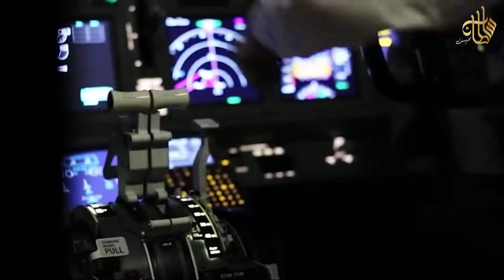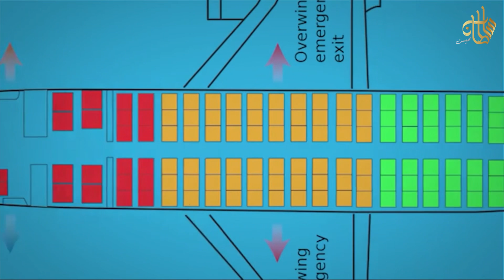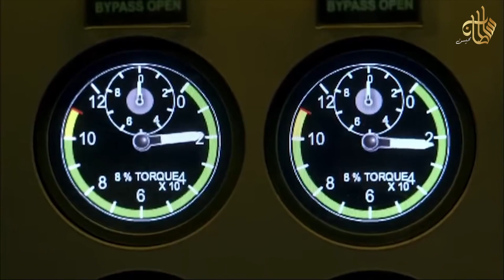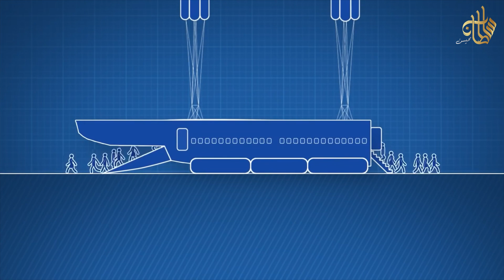تصميم الطائرات وخفايا السفر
في عالم الطيران
عندما تكون النهاية أقرب من طريق العودة
ماذا يحدث عند وفاة أحد المسافرين على متن الطائرة
 وكيف لهوية شركات الطيران أن تساعد المحققين في العثور على طائراتها المنكوبة
ومالذي توصل اليه الخبراء للحد من حوادثها المميتة

أخطر مراحل الطيران تكمن عادة في أول ثلاث دقائق من الإقلاع وآخر ثماني دقائق قبل الهبوط
 كما ان لدى طاقم الطائرة 90 ثانية فقط لإخلائها في الحالات الطارئة

 غالبا ما يطلب من المسافرين فتح ( ستائر ) النوافذعند الإقلاع والهبوط ضمن الإجراءات الضرورية لسلامة الرحلةحيث يحرص الركاب في الغالب على متابعة ما يجري خارج الطائرة وعادة ما ينبهوا أفراد الطاقم إذا ما حدث طارئ.
 كي يعرف طاقم الرحلة ( هو الآخر ) بوقوع المشكلة
 وإيجاد الطريقة المناسبة لهبوط الطائرة وإخلاء ركابها
 في مدة لا تتجاوز الدقيقة ونصف الدقيقة
 في تحد كبير للعاملين على متن الطائرات العملاقة
والمعروفة بـ طاقتها الاستيعابية العالية
 دون التدافع أو التردد بالقفز منها
على المزلقة المصممة لإيصال الركاب
 إلى الارض بسلام او الهبوط على سطح الماء
 والنزول على قارب النجاة الذي هو المزلقة أساسًا
 والحبو بدلا من المشي كي لا يخل ذلك بتوازن القارب ومن ثم السقوط في الماء.

المقاعد الآمنة في الطائرة :
وبوقوع خسائر مادية وربما بشرية(  قد ) ترتفع معدلات البقاء على قيد الحياة
ما بعد تحطم الطائرة للركاب الذين يجلسون في المقاعد الخلفية لبعدها عن مخازن الوقود في الأجنحة وعن نقطة الارتطام التي تكون عادة في مقدمة الطائرة.ويعتقد بعض الخبراء أن نسبة النجاة من حوادث الطائرات ترتفع في حالة الجلوس في الصفوف
الخمسة الأقرب إلى مخارج الطوارئ وعلى المقاعد المقابلة للممر الداخلي بعيدا عن النوافذ
عندما تسير الأمور و على غير عادتها
بموت شخص أو فقدان رحلة بأكملها
 حالات يخفيها البعض عن المسافرين
وأخرى لا يملك المختصون حتى الإجابة عنها

قد يجد المسافرون أنفسهم مضطرين لإكمال
الرحلة برفقة جثمان شخص رحل عن الحياة
 قبل ساعات وربما دقائق قليلة
فـعند وفاة أحد المسافرين على متن رحلة جوية

وتأكد لهم ذلك يقوم طاقم الرحلة بنقله بعيدا عن اعين الركاب حال توفر مقاعد أخرى أو وضعه في المقعد الخاص به إذا لم يكن هنالك صف فارغ لوضع الجسد
 ويتم تغطية الراكب بوشاح ولا تعلن ساعة وفاته الا بعد الهبوط ومعاينة الجثة من قبل أطباء مختصين
  بينما ينتهي الأمر بالركاب جميعهم عند اختفاء الطائرة على الفور وقد يصعب العثور على رفاتهم
أو حتى الوصول إلى حطام الطائرة المنكوبة

لذا تلجأ بعض شركات الطيران وبحسب مختصين
 إلى طلاء طائراتها باللون الأبيض حتى يصبح العثور عليها
 أسهل من الناحية البصرية خاصة إذا كانت عمليات البحث تجري ليلًا أو وسط الغابات وفي عرض البحار والمحيطات
 كما يحمل اللون الأبيض مزايا ( أخرى ) تنجذب لها شركات النقل الجوي حيث يساعد في عدم ارتفاع درجة حرارة جسم الطائرة ويسهل التعرف على بقع الدهون المتسربة منها بالإضافة إلى مزايا تتعلق بالتكاليف الاقتصادية للطلاء باللون الأبيض،لذا غالبا ما تكون قيمة إعادة بيع الطائرات البيضاء أعلى من تلك الداكنة
 الا ان معظم الطائرات تشترك في ذات الأسباب
التي أدت الى تحطمها اذ يشير الخبراء إلى أن الخطأ البشري أحد اهم الأسباب التي تضع نهايات مأساوية للرحلات الجوية.
 لهذايتنامى الاهتمام بتقديم نظام سلامة للمسافرين عبر الطائرات بالعديد من الحلول التي يتبناها مختصون في هذا المجال

اذ قدم مهندس الطيران الأوكراني "فلاديمير تاتارينكو"
 مشروع نظام كبسولة النجاة التي تهدف إلى إنقاذ الطاقم وركاب الطائرة في حالات الطوارئ.
وتدور فكرة نظام السلامة
الذي حصل على براءة اختراع حول تثبيت كبسولة النجاة وبداخلها مقاعد الركاب وطاقم الطائرة داخل جسم الطائرة، ويمكن أن تُحدَث عملية طرد مركزية للكبسولة من داخل جسم الطائرة من خلال فتحة خلفية في غضون 2 إلى 3 ثوان، في حالة حدوث عُطل في المحرك أو حرائق على متن الطائرة أو مشاكل تقنية قد تنجم عن سوء الأحوال الجوية وغيرها من المشاكل
 عدا ان الكبسولة لا يمكنها إنقاذ ارواح المسافرين في حال تعرضها لانفجار قنبلة داخلي أو لهجوم بصاروخ خارجي.
ويمكن أن تصل التكلفة التقريبية لكبسولة النجاة الواحدة إلى مليون دولار ولم تبد شركات الطيران إلا القليل من الاهتمام بهذا الاختراع، الذي من شأنه أن يقلل من عدد المقاعد علاوة على زيادة استهلاك الوقود.
 لتبقى صناعة الطائرات الراهنة كافية لان تكون
 الوسيلة الاكثر أمانا بين وسائل النقل المختلفة